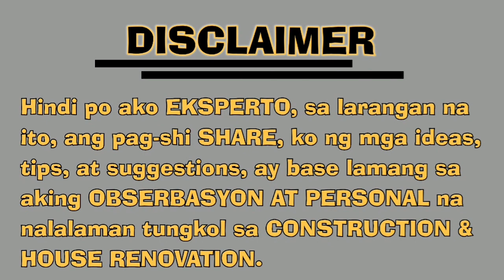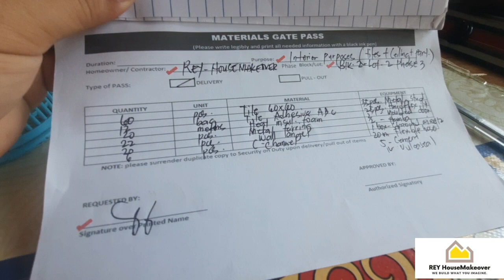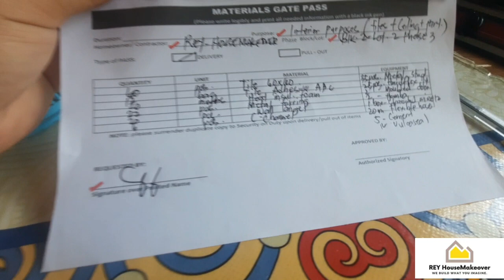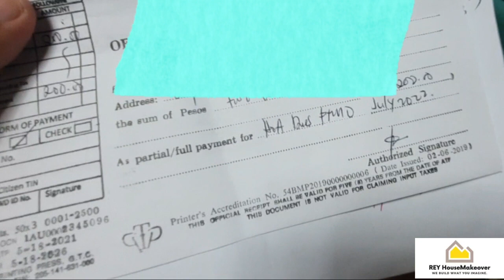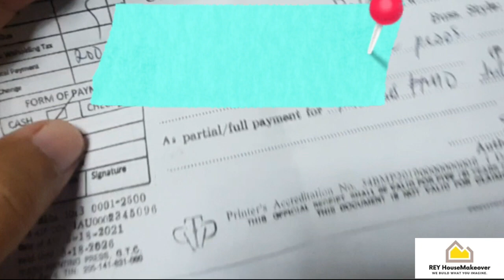ANGELI TH IU,,Update!! (Nakapag-BUHOS na sa SLAB at start na sa FRONT EXT,,.NEW PROJECT (Angeli sf)